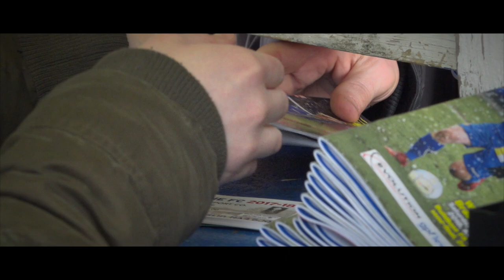WEALDSTONE v BRACKLEY TOWN | FA TROPHY SEMI-FINAL 🎥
A look back at Wealdstone's FA Trophy semi-final game against Brackley Town.